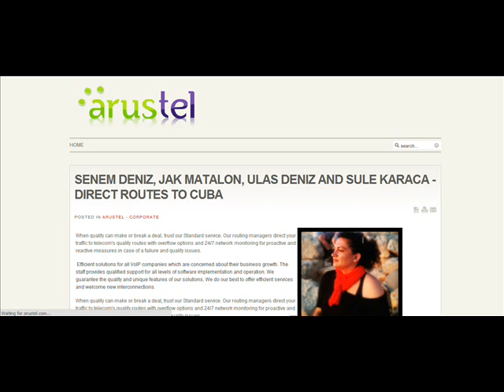senem deniz : DIRECT ROUTES TO CUBA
When quality can make or break a deal, trust our Standard service. Our routing managers direct your traffic to telecom's quality routes with overflow options and 24/7 network monitoring for proactive and reactive measures in case of a failure and quality issues.

 Efficient solutions for all VoIP companies which are concerned about their business growth. The staff provides qualified support for all levels of software implementation and operation. We guarantee the quality and unique features of our solutions. We do our best to offer efficient services and welcome new interconnections.

Efficient solutions for all VoIP companies which are concerned about their business growth. The staff provides qualified support for all levels of software implementation and operation. We guarantee the quality and unique features of our solutions. We do our best to